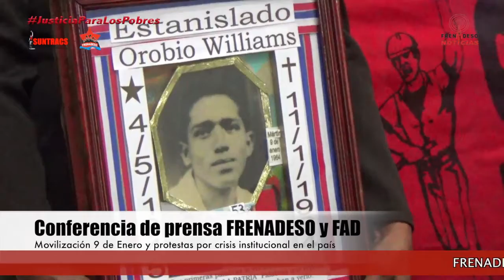FRENADESO Noticias 04 de Enero de 2017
Saludando a la pueblo panameño este inicio de 2017, donde se cumplen 10 años de la constitución del Frente Nacional por la Defensa de los Derechos Económicos y Sociales FRENADESO, en el marco del homenaje que le rendimos a los héroes y mártires de la gesta patriótica de enero de 1964, las y los integrantes de FRENADESO anunciamos las acciones que desarrollaremos este 9 de enero, al conmemorarse los 53 años del día de los mártires.

Nuestras organizaciones se movilizarán a nivel nacional, realizando diversas acciones en Chiriquí, Bocas del Toro, Veraguas y ciudad de Panamá  en honor a los caídos de ese enero de lucha patriótica del 64.  En ciudad de Panamá, nos concentraremos a un costado de la estación del metro de la 5 de mayo, a partir de las 9:00am, para iniciar caminata hacia el Instituto Nacional y culminar en el Parque de Santa Ana, con una manifestación en el gazebo de ese histórico sitio.

Este inicio de año nos encuentra con más escándalos y espectáculos del grupo político empresarial que controla el Estado panameño, grupo de la mafia explotadora que desangra las arcas de este empobrecido Estado panameño, casos como el de Odebrecht, ciudad hospitalaria, negociados en las licitaciones en lo correspondiente a medicamentos e insumos en la CSS, se suman a los escándalos que no ha querido investigar a profundidad el gobierno de Juan Carlos Varela, como es el del programa de Ayuda Nacional PAN y el de los Panamá Papers, por lo que representa para esa clase explotadora, que no sería más que el reconocer lo que toda la vida republicana ha hecho la oligarquía del país, enriquecerse a costilla del pueblo trabajador.  Ante ello exigimos como organizadores del movimiento popular panameño se realicen las investigaciones a profundidad de los casos y llamamos al pueblo a estar alertas ante estos y más escándalos.

Al Varela anunciar las medidas que tomara en el IDAAN y la CSS  llamamos al pueblo a  prestarnos a la lucha en las calles para hacerle frente a las próximas medidas anti populares que se avecinan para las y los panameños.  Los dos días de espectáculo circense en la Asamblea denotan la actitud con que vienen estos grupos de la mafia empresarial política y solo con la lucha organizada del pueblo podremos detener estas acciones, por tal motivo, llamamos a seguir construyendo el poder popular por la liberación nacional, para tener, como soñaron los mártires de 1964, una patria libre y soberana.

4 de enero de 2017